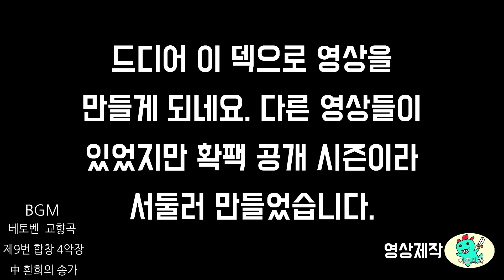114화 법중지법은 힘법이라길래 흉내를 내보려 노력까진 해보았습니다(아타쉬의 지팡이 유사 힘법 도적)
이즈샤라의 예능일기는 제가 예전에 만들어 놓은 영상들을 업로드하고 있습니다. 주로 옥냥이 님이 하셨던 덱을 카피하거나 커스텀 해서 사용하고 있으며 다른 분들의 덱이나 오리지널 예능덱 역시 플레이 합니다.

이즈샤라의 예능일기는 매주 금 저녁 6시에 업로드될 예정입니다.